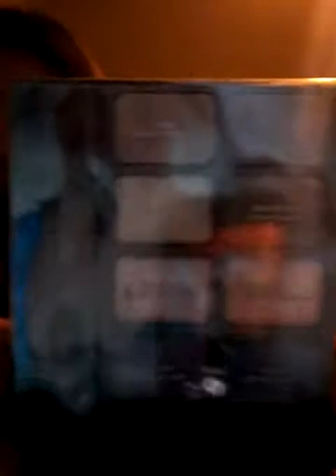Ulta beauty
MAKEUP!!!